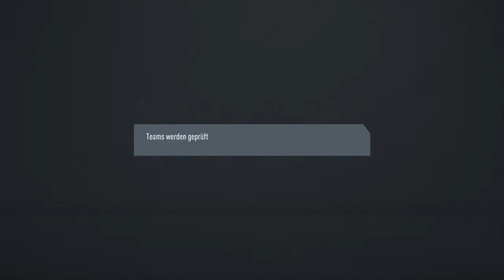MEGA PACK 😍 TOP-PARTIEN SBC! (05.03.2020) [BILLIG/EINFACH] | FIFA 20 ULTIMATE TEAM